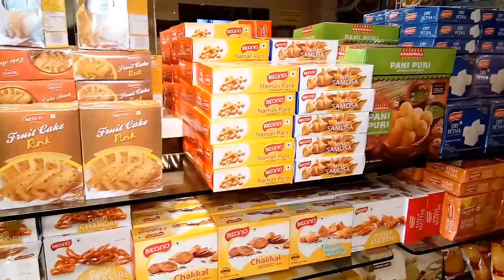Famous Bikanervala Ke Bhature Chole👌👌👌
BIKANERVALA FAMILY RESTAURANT
OPPOSITE CHUNMUN MALL
LAWRENCE ROAD
AMRITSAR
TIMING 8:00 AM TO 11:00 PM
SUNDAY OPEN
RATING 9/10
TASTE GOOD👍👍👍
SEATING AREA GOOD 👌👌👌👌
HYGIENE 8/10
STAFF SO FRIENDLY